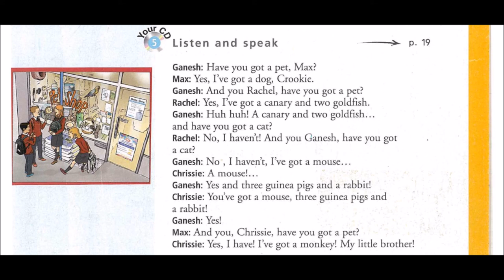Enjoy English in 6e - Track 5 Listen and speak